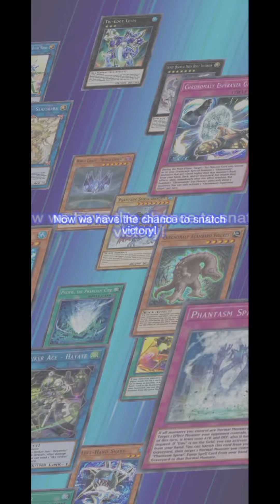Yugioh Duel Links- Open New Mini Box: Ray Of Aura x 500 Gems!